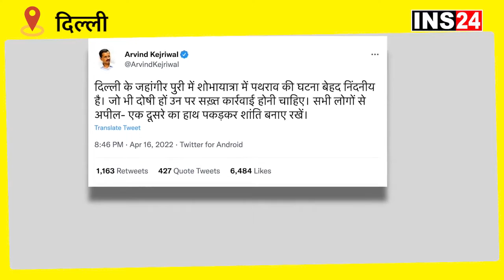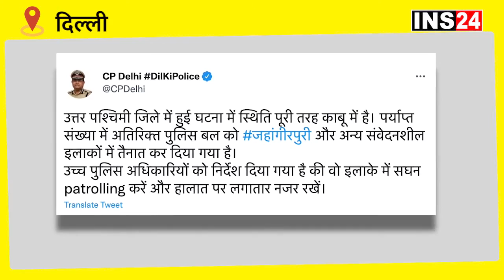Jahangirpuri Violence: Delhi के जहांगीरपुरी इलाके में दो समुदायों में झड़प, कई जख़्मी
उत्तर पश्चिमी दिल्ली के जहांगीरपुरी इलाके में दो समुदायों के बीच हिंसा भड़क गई.
न्यूज़ एजेंसी पीटीआई के मुताबिक़, शनिवार को हनुमान जयंती जुलूस के दौरान ये हिंसा भड़की, जिसमें कुछ पुलिसकर्मी भी घायल हो गए हैं. पुलिस के मुताबिक़, पथराव हुआ है और कुछ गाड़ियों को आग के हवाले कर दिया गया है. न्यूज़ एजेंसी पीटीआई ने ख़बर दी है कि गृहमंत्री अमित शाह ने दिल्ली पुलिस के शीर्ष अधिकारियों से बातचीत कर ज़रूरी कदम उठाने के निर्देश दिए हैं. दिल्ली पुलिस कमिश्नर राकेश अस्थाना का कहना है कि स्थिति अब नियंत्रण में है और घटनास्थल पर अतिरिक्त फोर्स की तैनाती कर दी गई है.